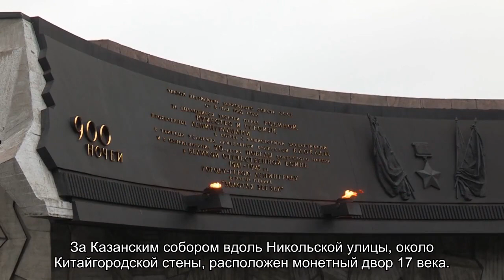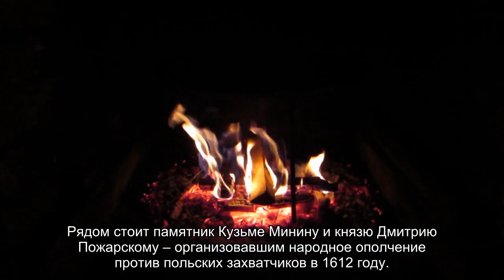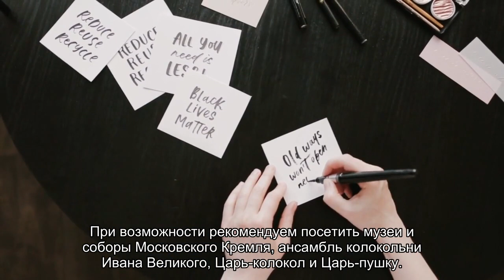Как добраться на метро до Красной площади Москвы от московских вокзалов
Все про Красную площадь в Москве, как доехать от Казанского, Курского, Белорусского, Киевского, Ярославского, Павелецкого и Ленинградского вокзалов, как пройти пешком до Кремля, расстояние от Красной площади до Охотного ряда.